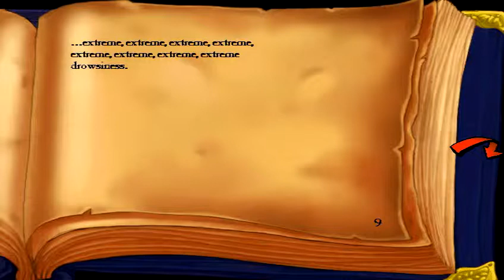CoMI - Part 9 - Bloated Tick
We begin our exploration of blood island and get Guybrush's fortune told. Enjoy!